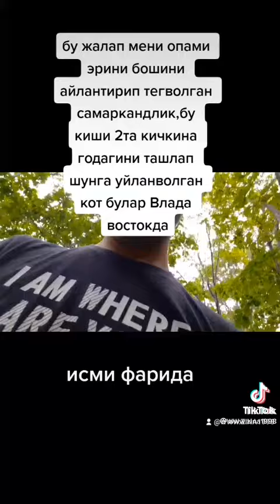Самаркандлик бу киши янги жазмани билан видео эфир киляпди🤦‍♂️